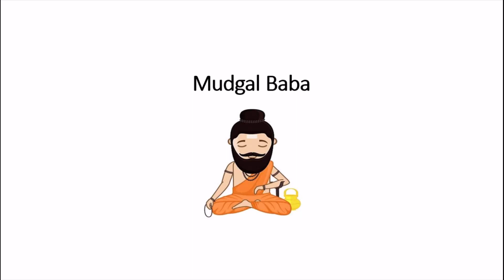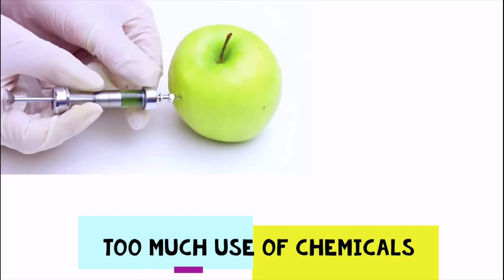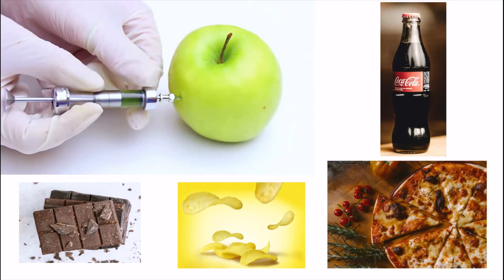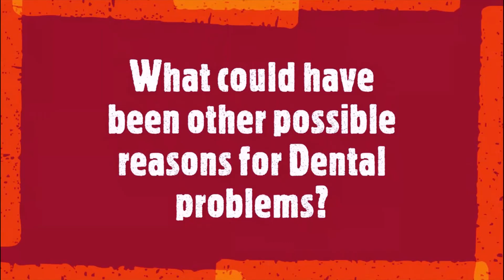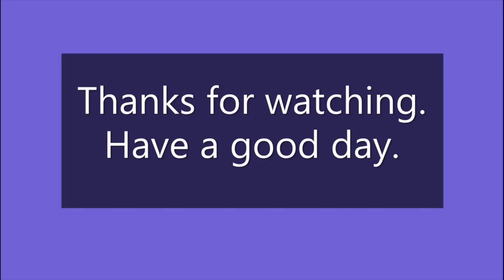Cavity happens to US but not to our ancestors, WHY? | Mudgal Baba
Kya aapne kab dhyan diya h, ki hamare jamane me Dental problems ke jyada cases hote h, pichli generation ke muqable me.
Is video me hum mainly 3 cheezo par bat karenge:
1.) ki hamari generation me cavity ke itne cases Q h
2.) Hamare bade, boode, (yani poorvaj) ke jamane me aisa kya tha, jo us jamane me itne cases nhi the
3.) aur hum kya kar sakte h, dental problems ko avoid karne ke liye